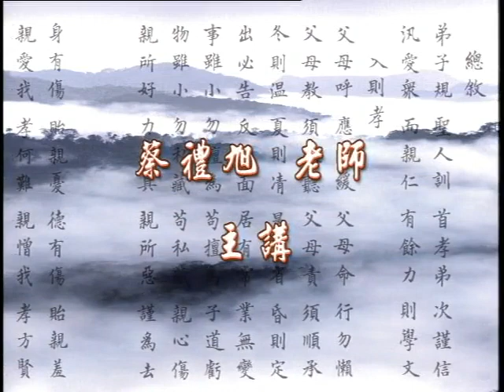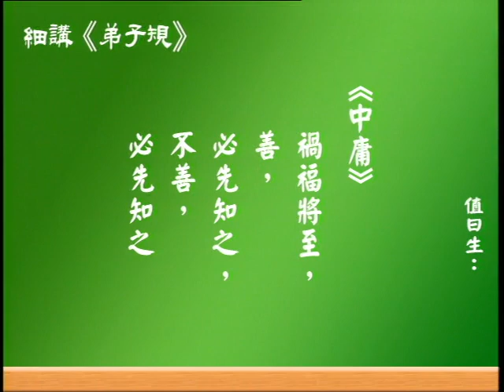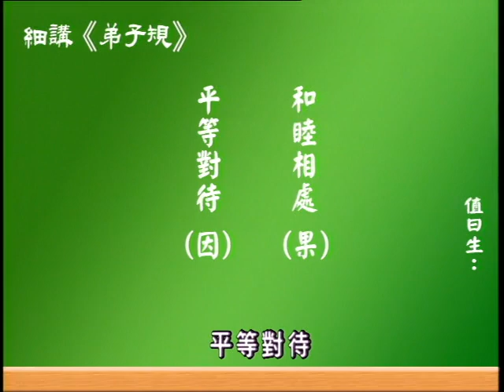幸福人生講座 細講《弟子規》 第16集 成德法師主講 蔡禮旭老師